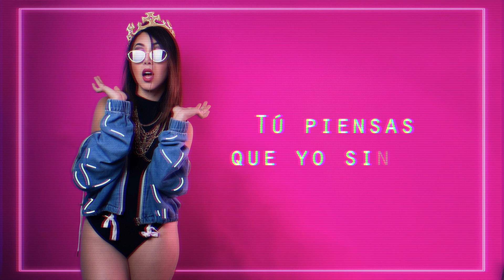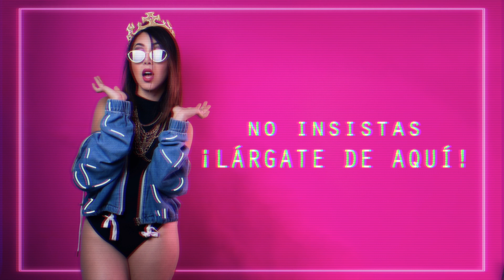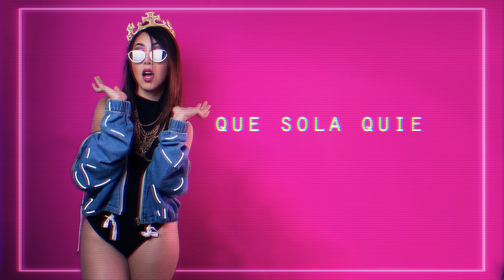La Mala - Shelly | Video Lyric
Lyric Video by Shelly performing La Mala

Producción Musical: Tiago Mdok
Masterización: Tiago Mdok
Imagen: Diego Sainea